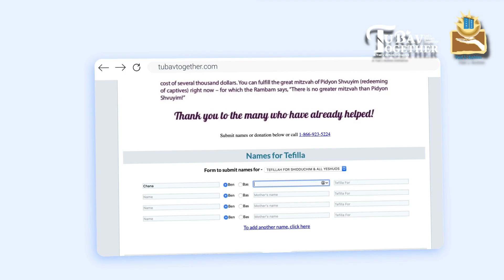What is Tu B'Av Together for Shidduchim?? THE FULL EXPLANATION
In honor of Tu B’Av which this year falls out on Shabbos, on Sunday July 25th @12pm NY TIME, 7pm in Eretz Yisrael), over 500,000+ of Jews across the world will unite in tefillah by reciting eight chapters of Tehillim ל״ב, ל״ח, ע’, פ״ב, קכ״א, קכ״ד, קכ״ז, קכ״ח that all singles merit finding their shidduch.

There will be a mega live-streamed event featuring Gedolim, Rabbonim and musical performances on Sunday July 25th @12pm NY Time

At the same time, a minyan of Talmidei Chachamim, representatives of Yad L’Achim will be davening in Amuka for all those who submit their names for tefillah (it’s free to submit names) at the Tu B’Av Together or by calling Yad L’Achim at 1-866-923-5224

When Rav Chaim Kanievsky was told of the many who got engaged after last year’s Tu B’Av Together, Rav Chaim said “So too this year [May those who participate in Tu B’Av Together merit finding their shidduch]

will also be given to Rav Chaim for a bracha

to submit your names now or call Yad L’Achim at 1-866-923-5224

As Chazal said (Bava Kama 92b) ‘Whoever davens for their friend and they are in need of the same request, they get answered first.’

Join and let’s daven together on Tu B’Av Together!